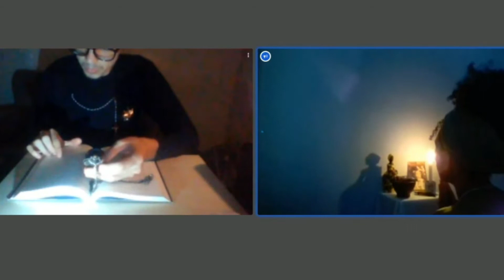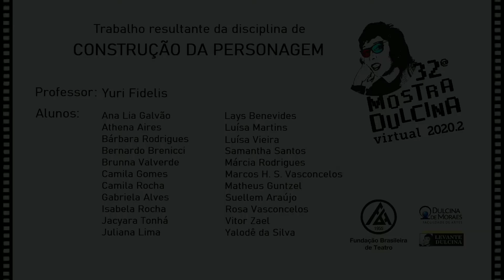QuarenCenas:Bruxas de Salém- Jacyara e Matheus- Construção da Personagem - 32ª Mostra Dulcina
QuarenCenas:Tituba e Reverendo Hale de As Bruxas de Salém, de Arthur Miller. Por Jacyara Tonhá e Matheus Guntzel.

Sinopse: Cenas-exercícios da turma de Construção da Personagem, a partir do desafio de aliar princípios do Sistema Stanislavski com as circunstâncias do web-teatro.

Disciplina: Construção da Personagem
Professor: Yuri Fidelis

32º Mostra Dulcina 2020 [ Online ]

A Faculdade de Artes Dulcina de Moraes realiza de 01 a 12 de dezembro mais uma  versão online da Mostra Dulcina. O evento que tradicionalmente apresenta trabalho desenvolvidos por alunos e alunas da faculdade, em sua 32º edição mantém o formato on-line, devido ao período de pandemia.

Durante 12 dias o público poderá acompanhar de forma virtual bate-papos, lives, filmes, apresentações em vídeos, imagens, oficinas, seminários e outras performances artísticas realizadas por alun@s de Artes Cênicas e Visuais da FADM, do segundo semestre deste ano. Os Trabalhos de Conclusão de Curso (TCC) também acontecerão de forma online.

Todas as atividades serão gratuitas, abertas a todo público e vão acontecer pelas plataformas do Instagram, YouTube, Google Meet e Facebook da Faculdade de Artes Dulcina de Moraes.

A 32º Mostra Dulcina é mais uma ação da campanha LEVANTE DULCINA - saiba como colaborar acessando

Realização:
Fundação Brasileira de Teatro
Faculdade de Artes Dulcina de Moraes

Apoiadores:
Lumiart
Bsb Coworking
Passeart: arte, cultura e entretenimento
Oitava Arte Produções